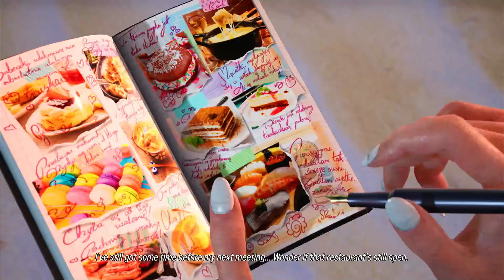Tekken 8 Lida Diva Bikini(Barefoot) Vs King(Requested)